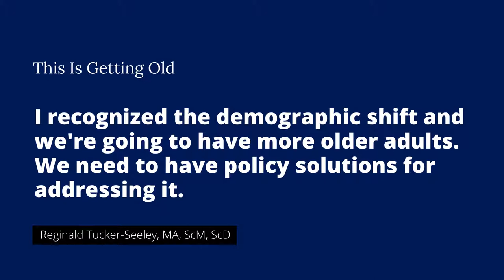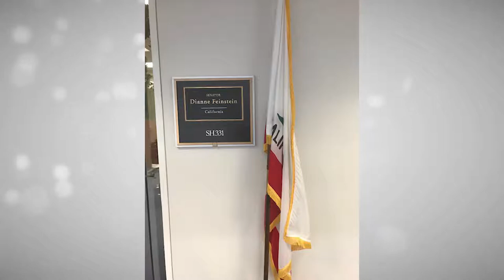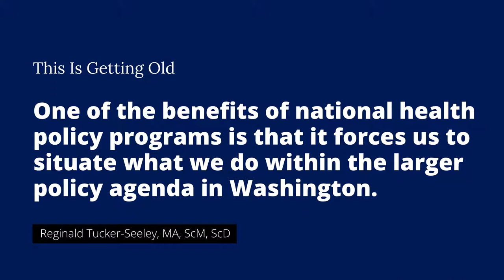RWJF Health Policy Fellows: An Interview with Reginald Tucker-Seely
Healthcare careers are rewarding and fulfilling because people get to partner with communities to find ways to solve health-related problems. In this week’s episode, let’s get to know my guest, Reginald Tucker-Seeley, MA, ScM, ScD, and see how he’s making a difference in health disparities and health equity.

Part One of ‘RWJF Health Policy Fellows: An Interview with Reginald Tucker-Seely’

Reginald Tucker-Seeley, MA, ScM, ScD, is the inaugural holder of the Edward L. Schneider Chair in Gerontology and assistant professor at the USC Leonard Davis School of Gerontology. He manages the Tucker-Seeley Research Lab at the gerontology school. He completed master and doctoral degrees in public health (social and behavioral sciences) at the Harvard T.H. Chan School of Public Health (HSPH) and a postdoctoral fellowship in cancer prevention and control at HSPH and the Dana-Farber Cancer Institute.

His research has focused primarily on social determinants of health across the life course, such as the association between the neighborhood environment and health behavior; and individual-level socioeconomic determinants of multimorbidity, mortality, self-rated physical, mental and oral health, and adult height.

Dr. Tucker-Seeley has received funding from the National Cancer Institute for research focused on developing measures of financial well-being for cancer research. The first grant was an R21, “Development of a measure of financial well-being: Expanding our notion of SES,” The second grant was a K01 Career Development grant, “Financial well-being following a prostate cancer diagnosis." He is also interested in how the neighborhood environment is defined and measured.

Dr. Tucker-Seeley was a 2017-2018 Robert Wood Johnson Foundation Health Policy Fellow. We did our policy fellowships at the same time, and that's how we are connected. Reggie became involved in the aging space because he recognized the impending demographic shift in the number of older adults, which will require policy solutions for aging well.

His primary interest originally was in the financial well-being of individuals. He was drawn to the health and retirement study, which is a large population study of adults over age fifty.  This rich dataset had many financial-related questions and it became a way for him to marry his interest in financial well-being and the lives of older adults. He completed his doctoral training at the Harvard School of Public Health, where he did the three paper format for his dissertation using the health and retirement study. He focused on financial hardship and its association with health outcomes, in addition to looking at the association between physical activity, behavior, and perceived safety.

Tune in to the full version to learn more.

How to Connect More with Reginald Tucker-Seeley

About Melissa
I earned my Bachelor of Science in Nursing (‘96) and Master of Science in Nursing (‘00) as a Family Nurse Practitioner (FNP) from the University of North Carolina Wilmington (UNCW) School of Nursing (SON). I truly enjoy working with the complex medical needs of older adults. I worked full-time for five years as FNP in geriatric primary care across many long-term care settings (skilled nursing homes, assisted living, home and office visits) then transitioned into academic nursing in 2005, joining the faculty at UNCW SON as a lecturer. I obtained my PhD in Nursing and a post-Master’s Certificate in Nursing Education from the Medical University of South Carolina College of Nursing (’11) and then joined the faculty at Duke University School of Nursing as an Assistant Professor. My family moved to northern Virginia in 2015 and led to me joining the faculty at George Washington University (GW) School of Nursing in 2018 as a (tenured) Associate Professor where I am also the Director of the GW Center for Aging, Health and Humanities.